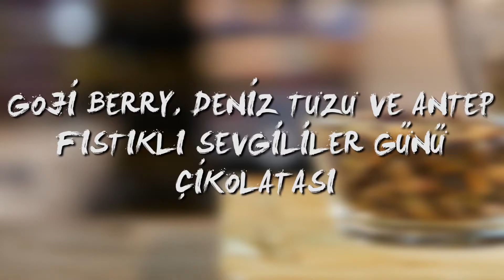Goji Berry, Deniz Tuzu ve Antep Fıstıklı Sevgililer Günü Çikolatası Tarifi - MacroCooks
Goji Berry, Deniz Tuzu ve Antep Fıstıklı Sevgililer Günü Çikolatası Tarifi

Malzemeler:
500 gr bitter çikolata, küçük parçalar halinde doğranmış
4 çorba kaşığı (60ml) kurutulmuş goji berry
4 çorba kaşığı (60ml) çiğ iç Antep fıstığı
1 çorba kaşığı (15ml) Maldon deniz tuzu
1 çorba kaşığı (15ml) kalp şeklinde pasta süsü

Hazırlanışı:
Bitter çikolatayı orta derinlikte bir kaseye aktarın. Bain marie usulü eritin.
Bir fırın tepsisinin tabanını pişirme kağıdıyla kaplayın. Erimiş bitter çikolatayı fırın tepsisine aktarın. Spatula yardımıyla ½-1 cm kalınlığında yayın. Goji berry, Antep fıstığı ve kalp şeklinde pasta süslerini çikolata donmadan üzerine serpiştirin. Dolapta 2-3 dakika dinlendirdin. Hafifçe donmaya başlayan çikolatanın üzerine son olarak Maldon deniz tuzunu serpiştirin. Tamamen donana kadar buzdolabında dinlendirin. Gelişi güzel parçalara kırarak servis edin.

Afiyet olsun!

Macrocenter'ı sosyal medyada takip edebilirsiniz.